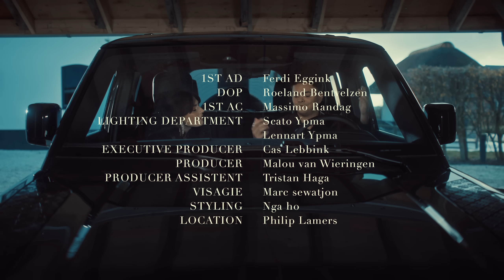FLEMMING - Paracetamollen (Official video)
Bekijk de officiële videoclip van 'Paracetamollen', de nieuwe single van FLEMMING!

Credits:
Regisseur: Björn Zwagerman
Creative: Ferdi Eggink
Executive producer: Cas Lebbink
Producer: Malou van Wieringen
Productie assistent: Tristan Haga
DOP: Roeland Bentvelzen
AC: Massimo Randag
Gaffer: Scato Ypma
Bestboy: Lennard Ypma
MUAH: Marc Sew Atjon
Styling: Nga Ho
Cast: Sophie Bouquet
Van Mossel

Special thanks to: Boerderij De Grote Liefde